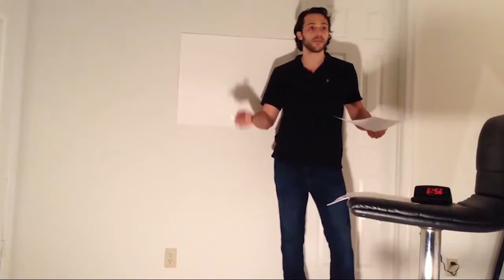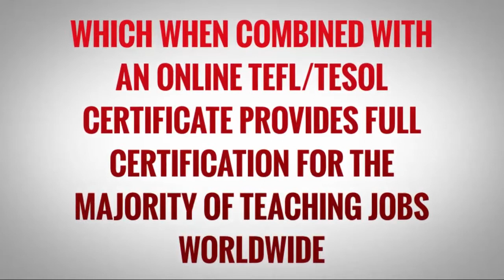OTP Demonstration Lesson - Richard - Engage Phase - House Vocabulary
In this video, our OTP trainee Richard holds his demonstration lesson about the second conditional. He starts with speaking about apartments and houses. After speaking about the normal age is for someone to move out of their parents' house, he elicits house vocabulary from his students.